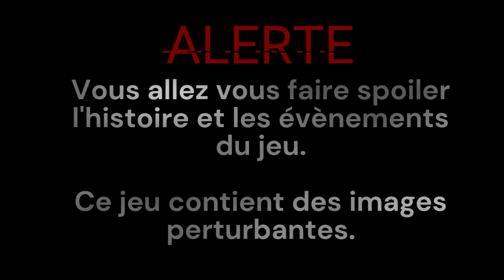BEST OF Français | CAT IN THE BOX [AML]